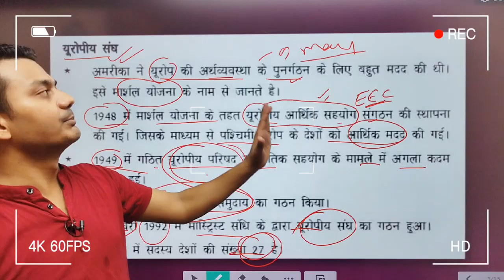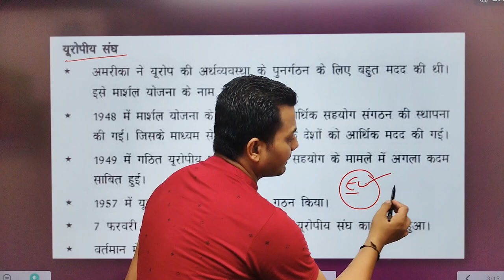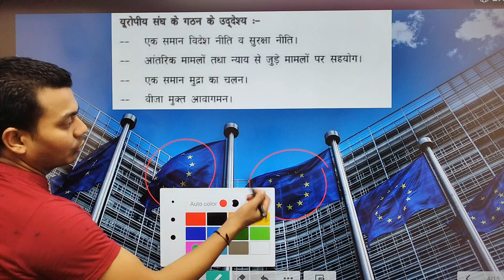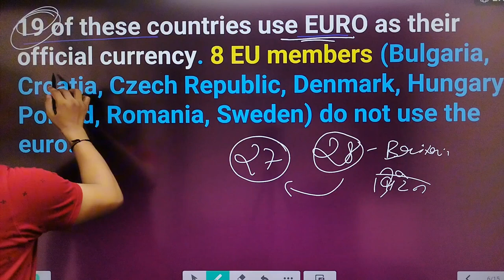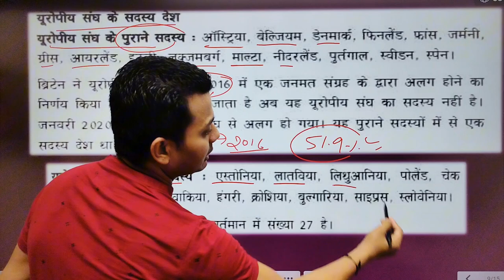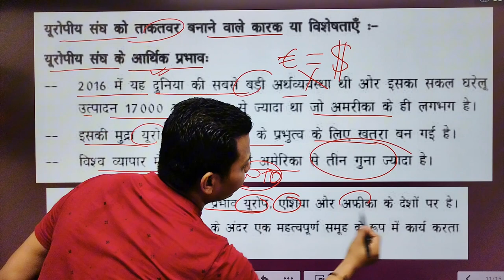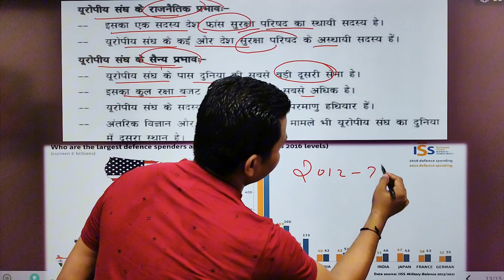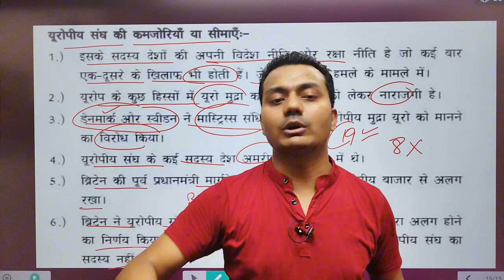यूरोपीय संघ in Hindi | यूरोपीय संघ क्या है?| Class 12 Political Science Ch-2 | Satta ke Naye Kendra🔥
✅Class 12 Political science राजनीतिक विज्ञान! BLUE PRINT🔥CBSE2025